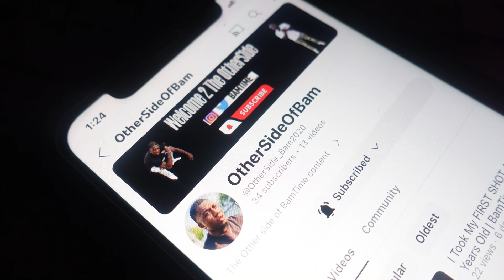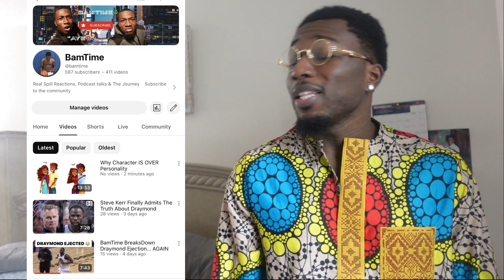BamTime TV Official Trailer